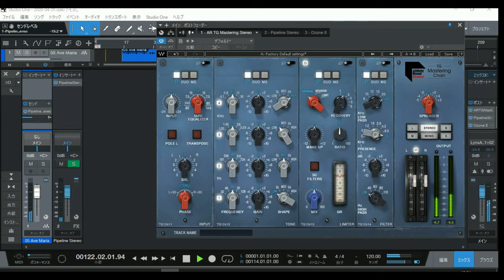JAZZバラードAve Maria Satoru Ajimine (p) （安次嶺悟）Ryosui Kozasa (b)Juasa Kanoh (ds)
マスタリング機材の紹介

アナログミキサー　サウンドクラフト

アンプ内部の部品は、　WE社のオールドタイプコンデンサで音が良いことで知られる21CB　カップリングに使用　抵抗　WE　板抵抗　スプラグ　マロリー、トランスは、WE６１８B
内部配線はWEブラックエナメル

実機　真空管EQ　チューブテック 真空管式プログラムイコライザー
TUBE-TECH PE1C プログラムイコライザー